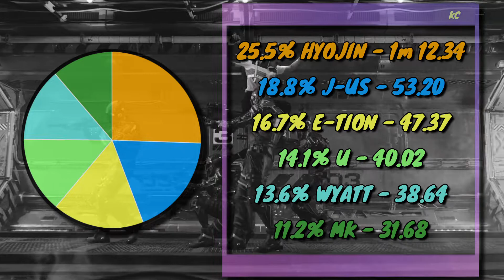ONF (온앤오프) Beautiful Beautiful - Full Screen Time Distribution [Color Coded]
Thank you to HALSYEON for helping me when my brain shut down and I had no clue who a certain someone was (our little secret who)
You are honestly amazing and were the only reason I could finish this, so if you're happy this exists please check out HALSYEON'S channel!

Full screen time distribution for ONF - Beautiful Beautiful

I go frame by frame to try to get it as accurate as possible but it is still just a general idea.

Random notes no one will read:
Time taken to edit - 4 hours plus my brain malfunctioning.
Difficulty to edit scale 1-10 (1 not hard, 10 hardest I've done) - Impossible if it wasn't for HALSYEON